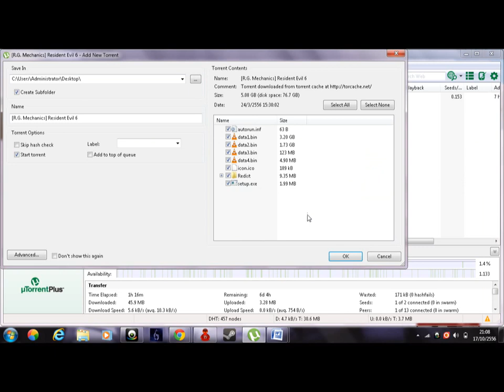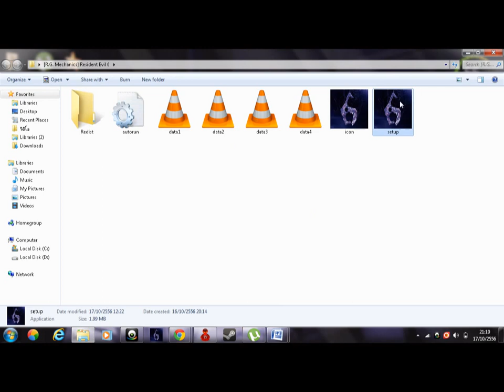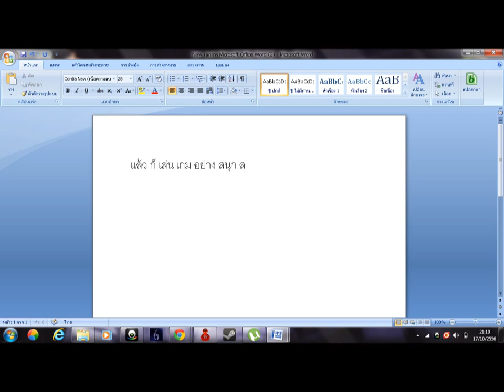วิธีโหลดเกมResident Evil 6 :แบบ ง่าย